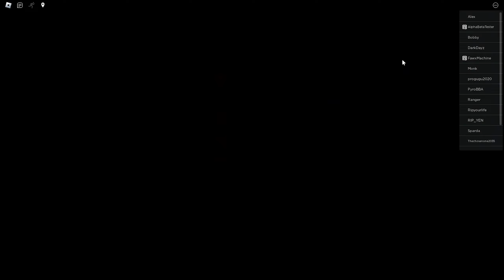I'm Becoming An Addict To Tower Defense Games